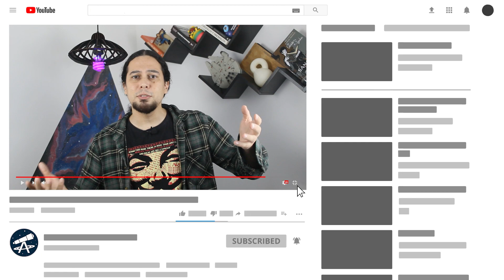ASTRONOMIA FAKE: Como reconhecer imagens falsas?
Já recebeu alguma imagem de astronomia duvidosa? Eclipses bizarros, sóis duplos, segunda lua, etc?
Confere aqui este vídeo e fique vacinado contra essas mentiras!

Agradecimento mais que especial ao @efarsas , canal profissional com especialistas na área de checagem!

Apoiase: /astrotubers